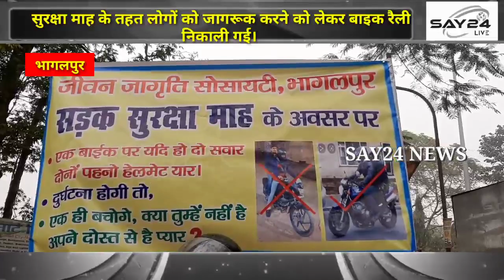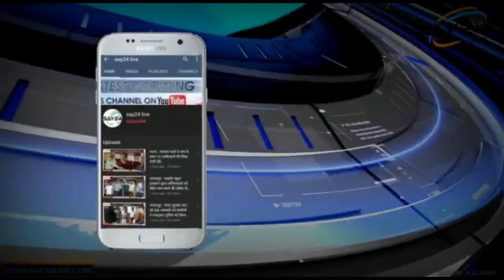सुरक्षा माह के तहत लोगों को जागरूक करने को लेकर बाइक रैली निकाली गई।